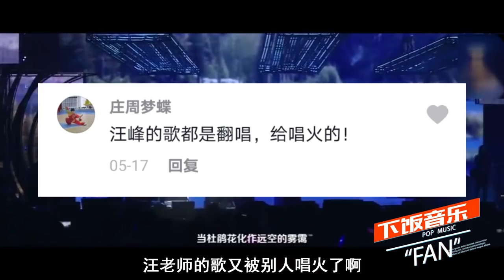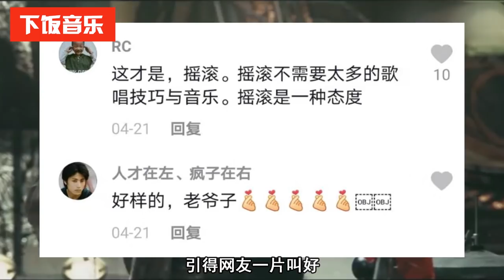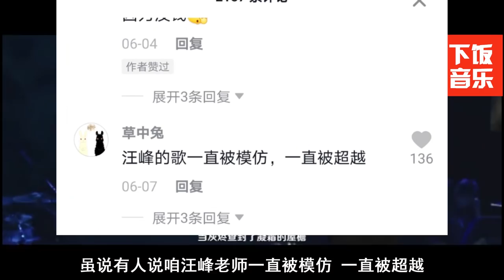云南黑妹唱《光明》火了，没被8个男人伤过，根本唱不出这味儿！ | 下饭音乐